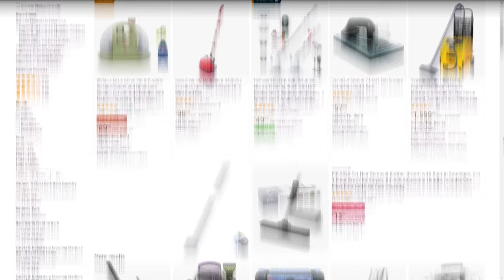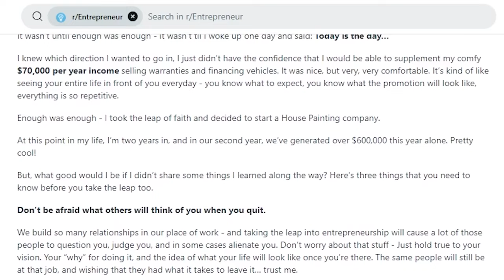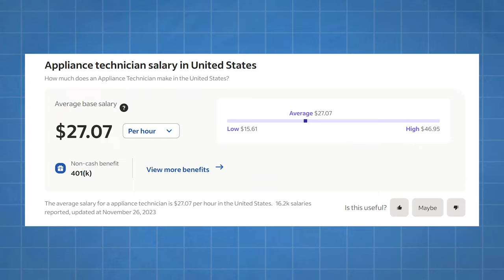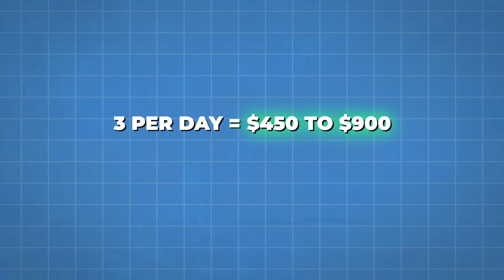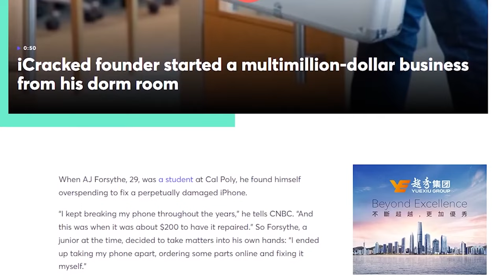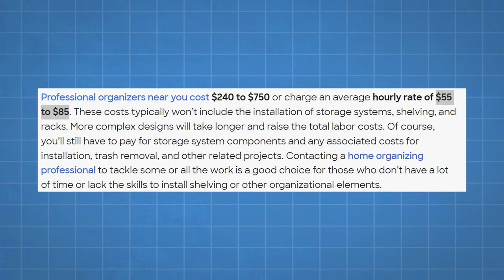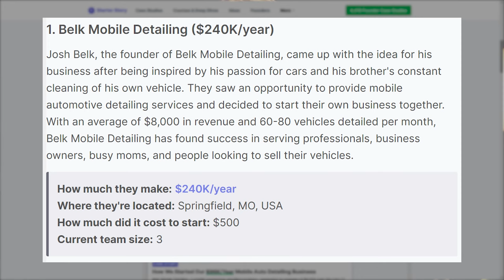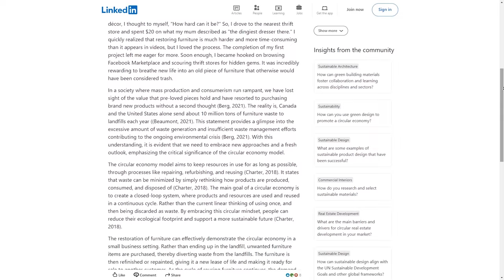21 Dirty Side Hustles No One Is Talking About For 2024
In this video, I'll be sharing 21 dirty side hustles no one is talking about for 2024. These dirty side hustles might sound tough, but some people have already proven and earned money from them. These opportunities don't require complicated skills; you only need resourcefulness and the willingness to think outside the box.

Don't worry about having a dirty side hustle this 2024 because the important thing is that you are making clean money. Finish this video about dirty side hustles no one talks about in 2024, and start doing them today.

Show transcript